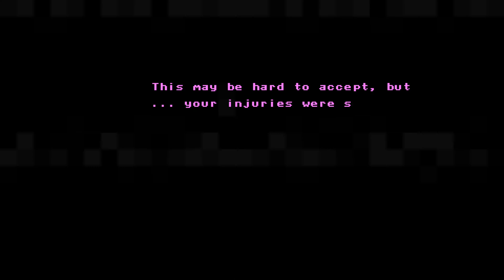Axiom Verge - E08 - Theory of Everything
So now comes to this, a Theory of Everything. With a Theory of Everything, comes a Theory of Anything. Now I'm not sure at all what storyline we are fulfilling. Time to delve deeper into the rabbit-hole.